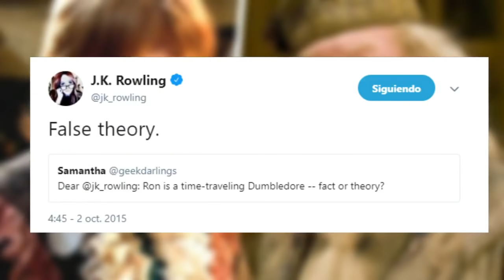Desmintiendo teorías de Harry Potter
Hoy vamos a desmentir varias teorías de Harry Potter como: Draco es un hombre lobo, Ginny le dio amortentia a Harry, Ron es Dumbledore, entre otras...